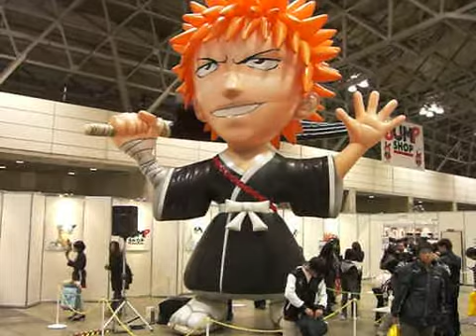朽木ルキア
2010年12月19日 ジャンプフェスタ2011　幕張メッセ